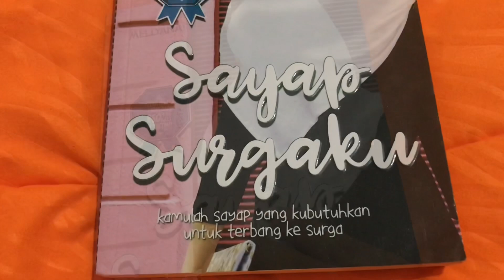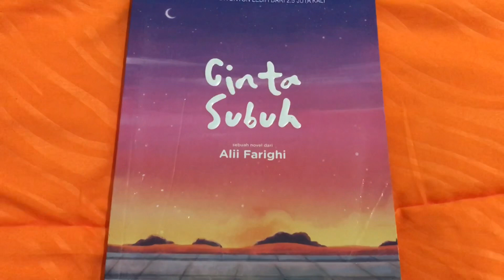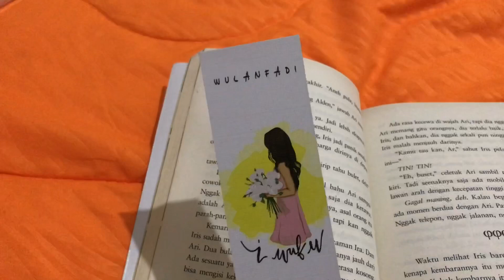Rekomendasi Novel Best Seller Original Under 25Ribu!!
Ini bikin videonya dadakan banget guys😂
Maafkan muka buluque🤣🤣

Q : Novelnya original?
A : 100% original yaa, gue dapet info diskon ini langsung dari instagram penerbitnya @official.coconutbooks

Ini link tokonya ya guys (disc. up to 75%)

Link Produk (dari toko Melvana)

Promo hanya 3 hari (20-22 Juli 2021)

Follow juga @a.mstoreserang